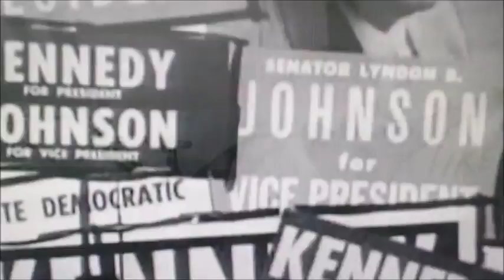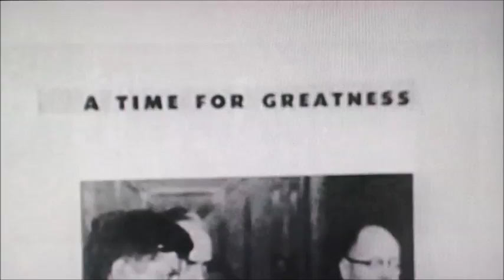Burn Down the City ~ Rick Martin ~ Calamity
Rick Martin - Author, Vocals, Lead & Rhythm Guitar, Recording Engineer
John D'Abrosio - Drums
Bill James - Bass